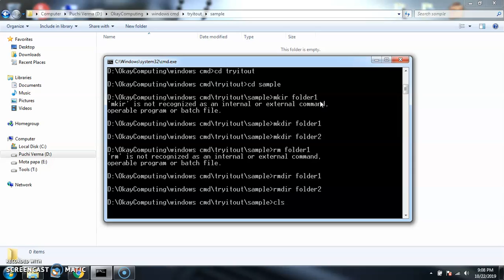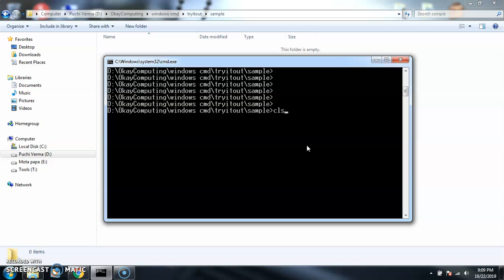vdo-5 cls command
Do you know the command to clear the history or clear the previous commands executed on command prompt?

Watch the video to get the answer !!